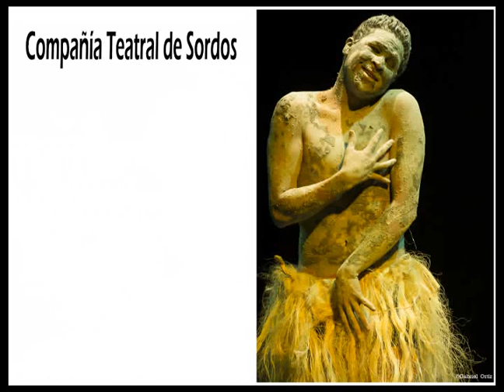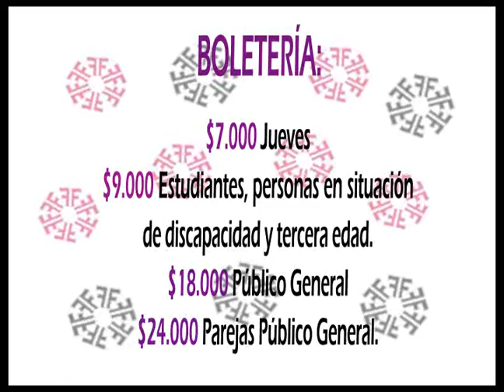Programación Marzo 2014 - Fractal Teatro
¡Prográmate con Fractal Teatro!

TEATRO EL GRUPO
presenta:

"ÁLBUM DE BODAS"
Versión libre de "Bodas de Sangre" de Federico García Lorca.

Una madre que llora un nuevo dolor. Trágica historia de hombres muertos, que llevan a sus mujeres a vivir con el recuerdo de sus ausentes.

Adaptación y Dirección: Beatriz Duque.

7 y 8 de Marzo. 8PM.

COMPAÑÍA TEATRAL DE SORDOS
presenta:

"LA MARCHA DEL DURMIENTE"

Una tropadía de guerreros despeja el largo sueño del durmiente valle. Con ellos viajamos fantasmagóricamente por entre el bosque para descifrar los secretos de un lago donde crecen flores silvestres que guardan a algún bello durmiente.

Dramaturgia y Dirección: Juan Diego Zuluaga Gallego.

13, 14 y 15 de Marzo. 8PM

BALAM QUITZÉ TEATRO
presenta:

RÍOS DE SANGRE

Todos los ríos de Colombia en aquellas zonas donde se manifiesta el conflicto, tanto el que se conoció como la violencia, entre los años 40 y 50, como el que persiste hoy, los ríos fueron sangre.

Dramaturgia y Dirección: Luis Alberto Chica Rojas.

20,21 y 22 de Marzo. 8PM.

DON MIRÓCLETES TEATRO
presenta:

Deditos de Chocolate

Chava, un ser aparentemente insensible y agresivo, se encuentra encerrado y atormentado por los recuerdos de una acción que conllevó graves consecuencias.

Dirección: Andrés Usma.

28 y 29 de Marzo. 8PM.

INFORMES Y RESERVAS: 2398125

Fractal Teatro... Del Arte, Parte y Todo